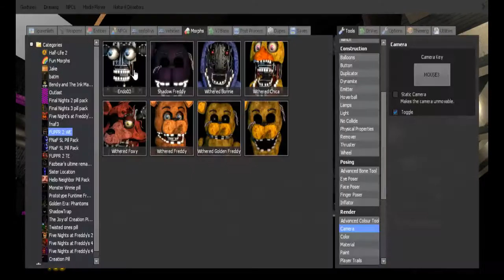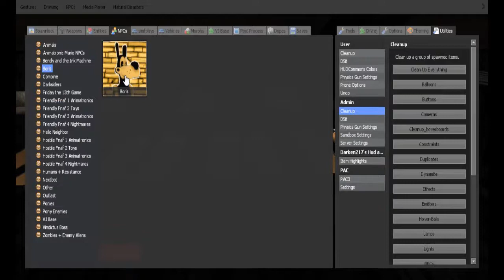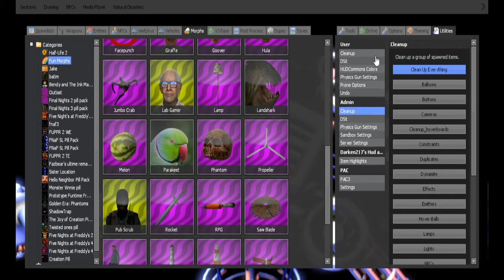Gmod Hide And Seek / New FNAF 2 Pill Pack Endoskeleton Pill / Getting The Ball Rolling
we jump on the bowling map thats famous in Itsmellslikehonors sessions for the one pill we forgot to feature in the Withered Edition of Galaxyi's FNAF 2 Pills hope you love my random fun i was having and i think i was blind in the first round too lol XD